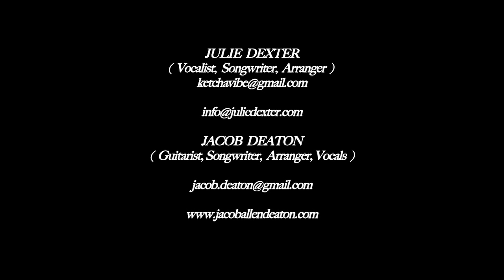JULIE DEXTER & JACOB DEATON VERSION OF "CORCOVADO" QUIET NIGHTS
COLABORATION BETWEEN 2 OF MUSIC'S GIANTS " LIVE " AT ELLIOT STREET PUB IN ATLANTA. " IN THE FRONT ROW "  " CORCOVADO " QUIET NIGHTS. WONDERFUL.  THANK YOU.   ENTRESS'INK FILM WORKS